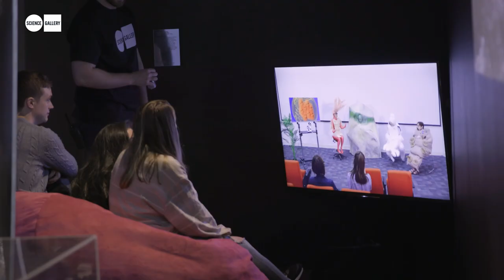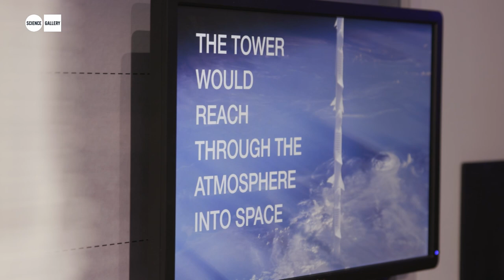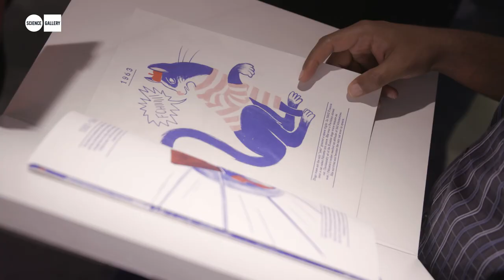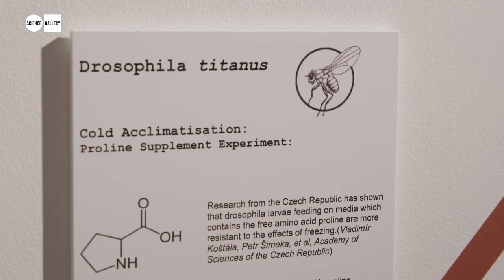Explore LIFE AT THE EDGES at Science Gallery Dublin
Why do inhospitable settings spark our imagination and our appetite for adventure? How can art and design inspire and influence pioneers exploring extremes? What can desolate environments tell us about coping with climate change, and should we redirect scientific resources toward adapting organisms, technologies and humans to thrive under these severe conditions?

LIFE AT THE EDGES, the latest free exhibition opening on 22nd June at Science Gallery at Trinity College Dublin, will examine life in extraordinary environments, alongside humankind's passion for exploration, adventure and discovery. The exhibition runs until 30th September 2018. to find out more.